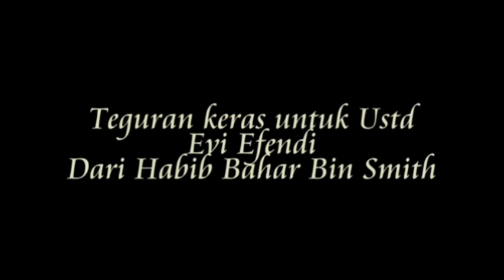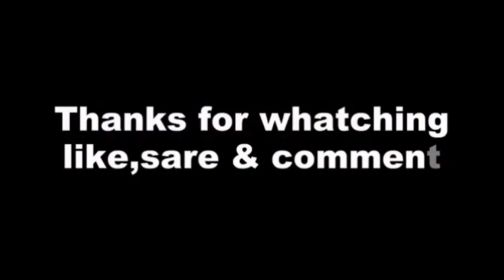6 Oktober 2018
Habib bahar tanggapi orang yang salah dalam berdakwah